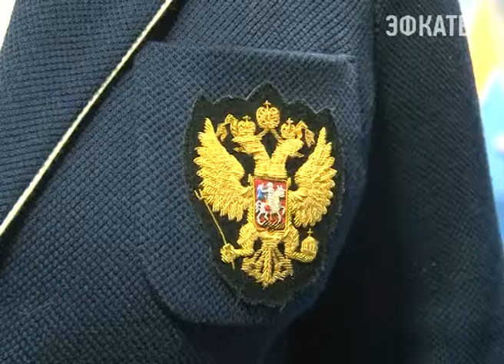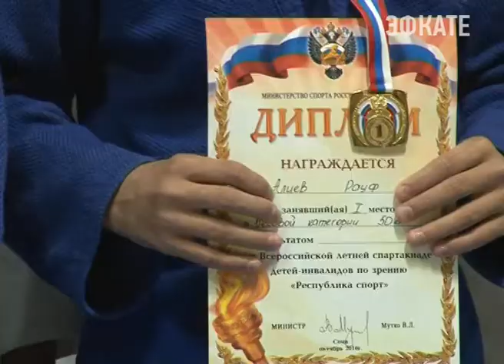В Сочи стартовала спартакиада среди детей-инвалидов по зрению. Новости Сочи Эфкате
Легкоатлеты, пловцы и дзюдоисты со всей страны борются за сочинский пьедестал почета. Вот только соревнуются они вслепую. В Олимпийской столице проходит Всероссийская спартакиада детей-инвалидов по зрению «Республика спорт».
Сочи. Новости.
Телеканал Эфкате.